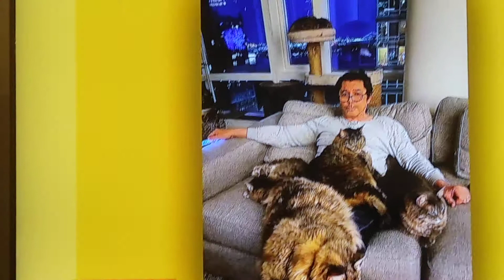Prodigal Son guy